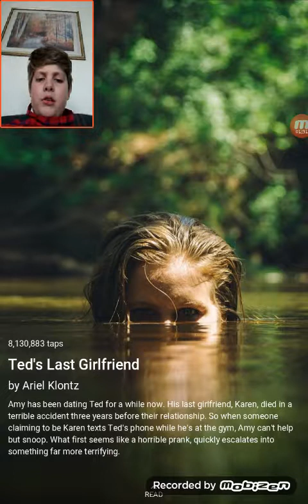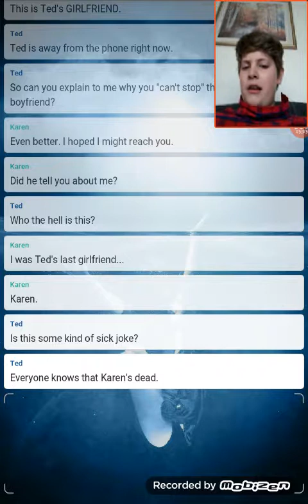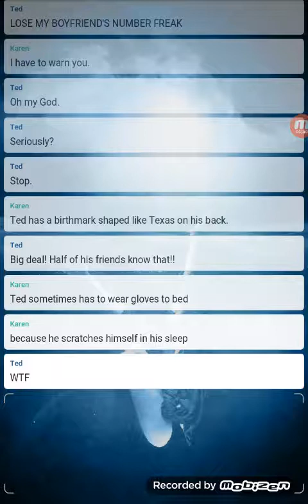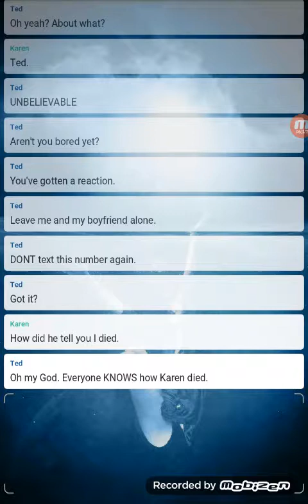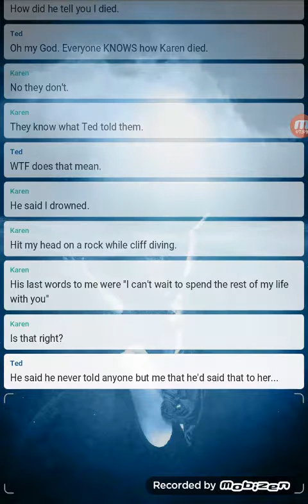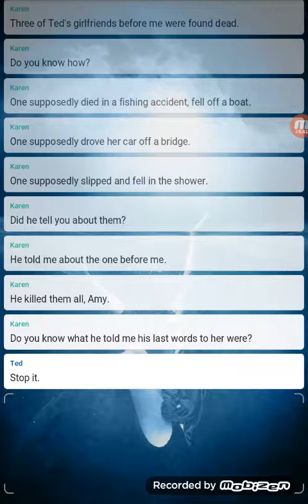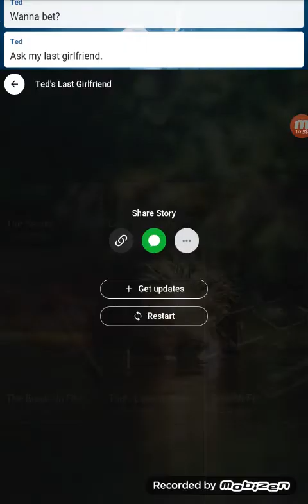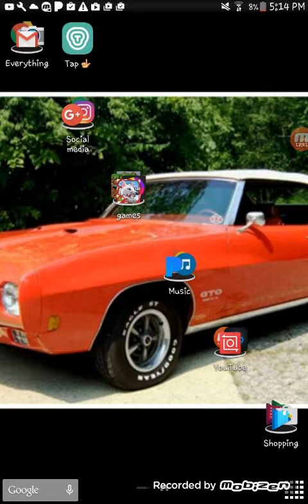Scary story on Tap "Teds last girlfriend"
Ayo what's up guys sorry for not uploading in a while but I hope you guys love this video and leave a like for more videos like this